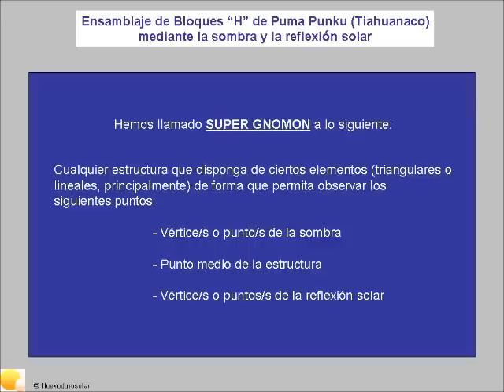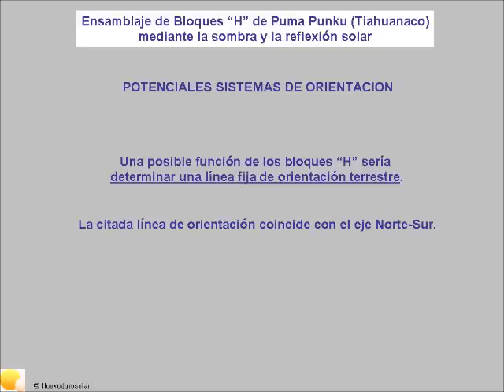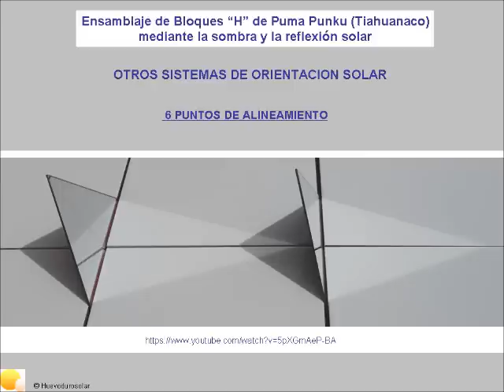Ensamblaje de Bloques "H" de Puma Punku mediante la sombra y la reflexión solar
+ info (Sistemas de Orientación Solar)